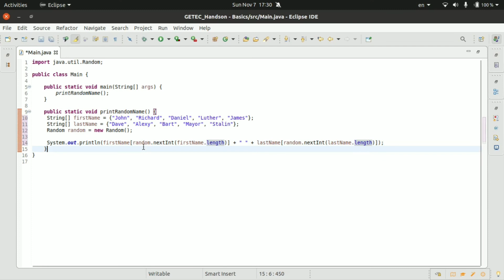Generate Random String Names in Java | Random Class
Using Random class in Java, we can easily generate random values in runtime.